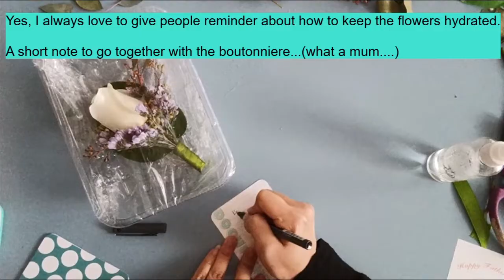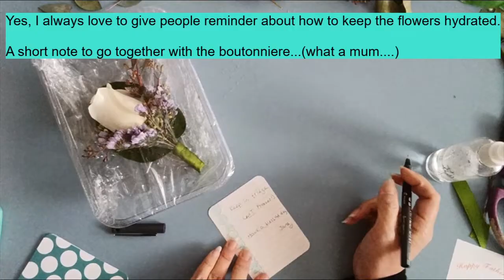How to DIY a Fresh flower Boutonniere in 10 minutes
Today, I made a boutonniere for another bride and felt inspired to create a DIY video. The process was exciting and fulfilling, as I selected flowers and greenery that represented the bride’s style. The nature music I played enhanced my creative zone, making the experience peaceful and enjoyable. Crafting the boutonniere was both challenging and rewarding, filling me with pride and gratitude. This DIY project wasn't just about making an accessory; it was about self-expression, connecting with nature, and finding joy in simplicity.

📚Need a Catholic Wedding Planner/Organizer?

Planning a wedding, from marriage preparation to gathering all the essentials, can be an overwhelming endeavor, especially when your daily schedules are already packed. Drawing from my extensive experience in the wedding industry with over 10 years of planning more than 300 events, I've channeled my expertise into creating a unique Catholic Wedding Planner. This invaluable resource is designed to assist engaged couples in crafting a wedding that is both sacred and beautiful.

📚Benefits:
💖    All PDFs are letter-sized (8.5''x11''). Easily go into any standard 1” or 1.5” binder.
💖 Can easily include extra copies of any pages and even other important documents such as contracts and inspiration photos!
💖 Flexible to give any relevant pages to corresponding vendors and/or wedding parties to help you follow up on things on the big day!
💖 Make your planning and discussion easier with your spouse or your bridal party by thumbing through the planner instead of going through the small apps or digital checklists on screen.
💖 A lot of inspirational quotes and scriptures to fuel your faith and strength along the wedding planning journey!

FEATURES:
🌹 Beautiful, Practical, Comprehensive, and faith-filled!
🌹 Amazing layout in a printable format that holds all of your wedding planning needs!
🌹 140+ pages of organized and sophisticated pages to help get your planning on track!

Let's be inspired and be motivated by each other!

If you'd like to dive deeper into the world of Catholic wedding planning and share your own ideas or seek advice, join us on Facebook group Here, we celebrate faith, love, and traditions, and we can't wait to have you with us on this incredible journey!

💃 Okay. A Little About Me & This Channel!

My journey into wedding planning started over 10 years ago. After stepping down from the Chief Financial Officer’s role from a corporation, I decided to take the plunge and start my jewelry trading business then expand into the wedding planning industry. This opened my eyes to a world of beautiful and fulfilling life that I had never truly explored before. By the grace of God, in 2017, I was able to found a Catholic charity called Ave Maria Garden, that offers flower arrangement classes for underprivileged women to learn a new skill while bringing peace, joy, and comfort to those struggling with loss, the elderly, or members of the community who may just need a pick-me-up.  This has been a life-changing journey and it didn’t take long for me to discover a calling to start out this blog called “Catholic Wedding Planning”, a place where I can bundle wedding planning and our Catholic religious values into one. It’s just like that moment when you walk down the aisle and say “I Do”, then the two become one and are blessed forever.

Whether you are just looking for a bit of wedding planning inspiration, starting to plan your wedding, or are finishing up and getting ready for your big day, my goal is to get you feeling blessed to prepare for your Sacrament of Marriage, the celebration with families and friends, and ready to start a new chapter of your life ~ a Love-Inspired Life…

Let’s rejoice in the glory of God.  Be joyful and thankful in your entire wedding planning journey, and treasure every moment of it.  Live a love-inspired life, and live it graciously!

xoxo
Jane💗